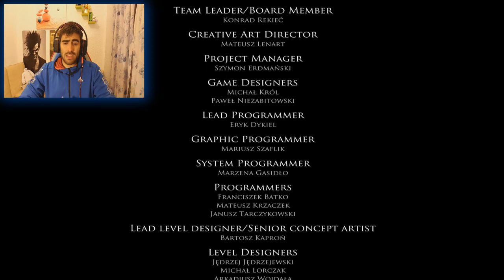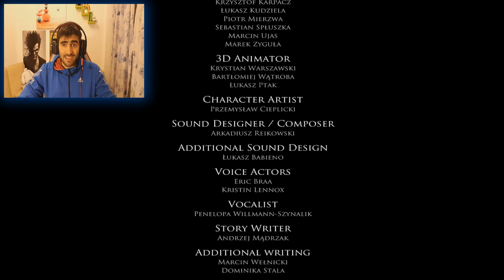Layers of fear (español), FINAL (Parte 8) 2.0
Y acabamos por segunda vez y en Español este juego, cosa que con la version inglesa del early no pudimos hacer :) espero lo disfruteis :)